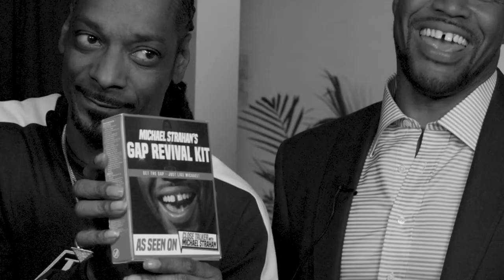CloseTalker with Michael Strahan Series Trailer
ABOUT: CloseTalker with Michael Strahan
Up-close, uncomfortable, and unfiltered! Host of The $100K Pyramid, Michael Strahan, takes interviewing to an awkwardly close level. The only thing worse than a close talker, is a close talker with bad breath! In this series, Michael interviews and plays games with other celebrity guests at an uncomfortably close distance all while the fate of his breathe lays in the hands of each episodes guest. Tune in every Friday starting June, 21st for hilarious antics, games, and to find out who Michael interviews next!